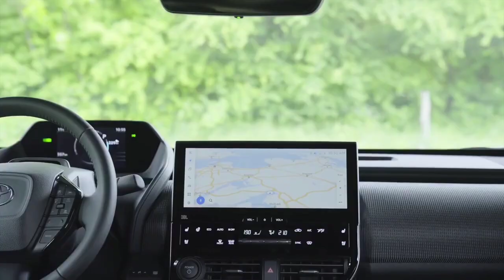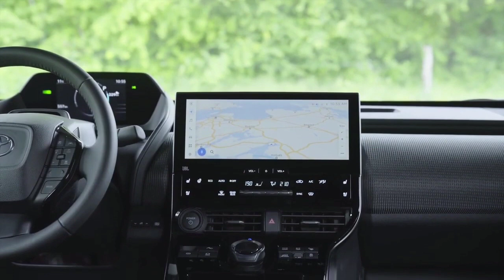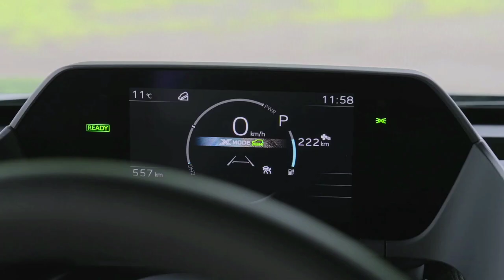DAHSYATNYA TOYOTA,Gandeng SUBARU..!! BIKIN HYUNDAI IONIQ MERADANG..!! MOBIL LISTRIK SPORTY & CANGGIH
Apa yang Baru di 2023? bZ4X akan menjadi kendaraan dan papan nama baru untuk merek Toyota. Ini tiba pertama di negara bagian ZEV musim semi ini dan akan tersedia secara nasional nanti pada tahun 2022.
Harga dan Mana yang Harus Dibeli bZ4X ditawarkan dalam level trim XLE dan Limited, dan dapat dimiliki dengan satu motor dan penggerak roda depan atau ganda motor dan penggerak semua roda. Upgrade ke motor ganda dan penggerak semua roda berharga $ 2080 untuk kedua trim. Perlengkapan standar termasuk atap kaca panorama, kontrol jelajah adaptif, peringatan keberangkatan jalur, bantuan penjaga lajur, pemantauan titik buta, peringatan lalu lintas belakang, dan Bantuan Keluar Aman. Fitur tambahan The Limited termasuk power liftgate yang diaktifkan dengan gerakan, roda kemudi berpemanas, kursi depan berpemanas dan berventilasi, kamera multi-view, roda 20 inci, dan pelapis kulit imitasi Softex. Kebaikan Limited membuatnya sepadan dengan pengeluaran ekstra, tetapi kami akan tetap menggunakan powertrain penggerak roda depan standar.
EV Motor, Power, and Performance Sebuah front-wheel-drive, single-motor setup adalah standar dan menawarkan 201 tenaga kuda—output yang sama persis dengan Kia Niro EV dan varian front-wheel-drive dari Volkswagen ID.4. Versi all-wheel-drive memiliki dua motor, tetapi tenaga hanya meningkat sedikit, menjadi 215 tenaga kuda. Itu jauh lebih sedikit daripada all-wheel-drive ID.4 (295 tenaga kuda) atau all-wheel-drive Hyundai Ioniq 5 (320 hp). Dalam test drive awal kami, kami mencatat akselerasi yang luar biasa baik di versi penggerak depan dan semua roda, tetapi Anda seharusnya tidak berharap untuk mengalahkan Tesla mana pun dalam balapan drag. Di trek pengujian kami, versi motor ganda paling bertenaga berhasil berlari 6,4 detik hingga 60 mph, yang cukup terhormat tetapi hampir tidak menggembirakan. Kendara bZ4X sesuai dengan gundukan tanpa terasa terlalu lembut, dan kemudi memiliki bobot yang layak. Pengereman regeneratif dapat ditingkatkan melalui tombol di konsol tengah, tetapi bZ4X berhenti menawarkan pengendaraan satu pedal sejati yang kami sukai di EV lainnya.
Jangkauan, Pengisian Daya, dan Masa Pakai Baterai Kedua powertrain bZ4X memiliki baterai yang hampir sama: baterai 63,4 kWh dalam versi motor tunggal dan paket 65,5 kWh dalam model motor ganda. Perkiraan kisaran EPA untuk FWD, model motor tunggal adalah 242/252 mil (Limited/XLE), sedangkan versi all-wheel-drive masuk pada 222/228 mil. Ketika kami menguji model motor ganda, kami kecewa dengan hasil jangkauan jalan raya 160 mil. Jika Anda melakukan sebagian besar mengemudi di kota, Anda mungkin tidak merasakan jangkauan yang terlalu jauh, tetapi hasil ini mengikat Nissan Leaf untuk hasil jalan raya terendah di antara EV. Dengan pasokan Level 2, pengisi daya terpasang 6,6 kW dapat mengisi ulang baterai dalam 9 jam. Pada pengisi daya cepat DC, Toyota mengklaim bahwa menambahkan pengisian 80 persen hanya membutuhkan waktu kurang dari satu jam, dengan tingkat pengisian puncak 150 kW untuk varian penggerak depan dan 100 kW untuk model penggerak semua roda. Pembeli juga menerima satu tahun pengisian gratis di lokasi EVgo.

Specifications :

2023 Toyota bZ4X Limited AWD
Vehicle Type: front- and mid-motor, all-wheel-drive, 5-passenger, 4-door wagon

PRICE
Base/As Tested: $49,995/$52,050
Options: audio package (JBL stereo, wireless Apple CarPlay/Android Auto audio, Sirius XM, Wi-Fi), $580; two-tone exterior, $500; Wind Chill Pearl paint, $425; weather package (heated rear seats, front radiant heat), $350; rear spoiler, $200

POWERTRAIN
Front Motor: permanent-magnet synchronous AC, 107 hp, 124 lb-ft
Rear Motor: permanent-magnet synchronous AC, 107 hp, 124 lb-ft
Combined Power: 214 hp
Combined Torque: 248 lb-ft
Battery Pack: liquid-cooled lithium-ion, 65.6 kWh
Onboard Charger: 6.6 kW
Transmissions, F/R: direct-drive

CHASSIS
Suspension, F/R: struts/multilink
Brakes, F/R: 12.9-in vented disc/12.5-in vented disc
Tires: Bridgestone Turanza EL450 Enliten
235/50R-20 100V M+S

DIMENSIONS
Wheelbase: 112.2 in
Length: 184.6 in
Width: 73.2 in
Height: 65.0 in
Passenger Volume: 94 ft3
Cargo Volume: 26 ft3
Curb Weight: 4514 lb

60 mph: 6.3 sec
1/4-Mile: 14.9 sec @ 92 mph
100 mph: 18.5 sec
Results above omit 1-ft rollout of 0.3 sec.
Rolling Start, 5–60 mph: 6.4 sec
Top Gear, 30–50 mph: 2.6 sec
Top Gear, 50–70 mph: 3.9 sec
Top Speed (gov ltd): 104 mph
Braking, 70–0 mph: 174 ft
Roadholding, 300-ft Skidpad: 0.82 g

Observed: 76 MPGe
75-mph Highway Driving: 86 MPGe
Highway Range: 160 mi

EPA FUEL ECONOMY (MFR'S EST)
Combined/City/Highway: 112/92/102 MPGe
Range: 222 mi